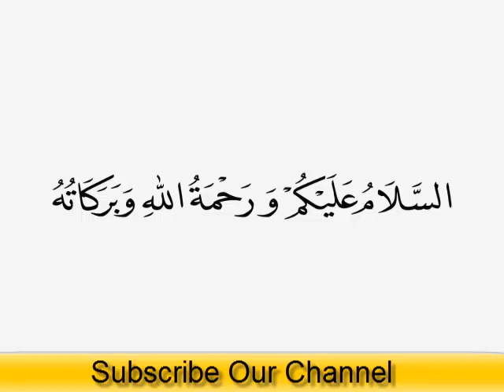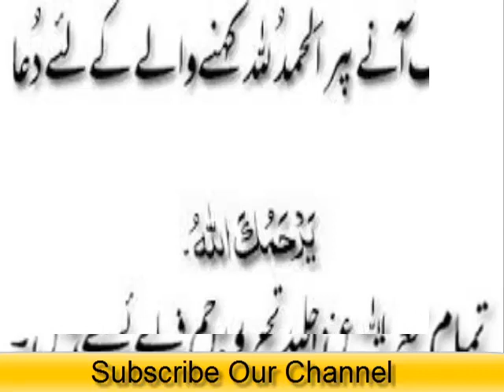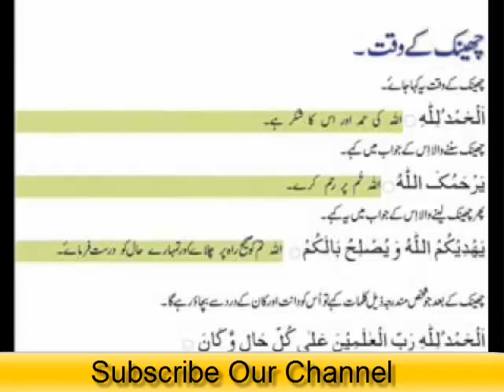Cheenk aane ki dua | Chink ane par padhne ka tarika | Dua upon sneezing in Urdu & Hindi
Apni aj ki is video mein me ap ko cheenk aane par padhne ki dua btaoun gi. Iss dua k baad me apko btaoun gi k chink sunne walay iss ka kya jawab dein gy. cheenk ka jawab dena hum par wajib ha. Yeh cheenk aanay ki masnoon dua ha aur is kay parhne se cheenkne walay aur chink sunne wala afraad ko sawab milayga.